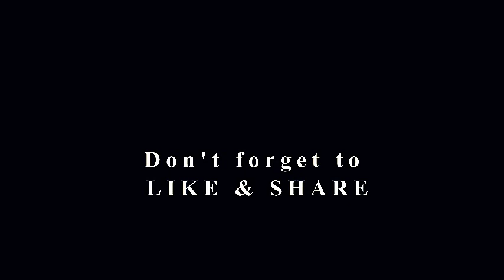When Strangers meet.. by K Hari Kumar (Book Trailer)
When Strangers Meet.. has a story that youth can relate to. It shows the father-son relationship from the points of view of the three main characters in the book, each belonging to different ethnicity and strata of society.

The lives of Jai Sharma, Krishnaprasad Iyer and Hussain Ansari intersect on one fateful day at a metro station. It's a meeting that changes their lives forever. Jai is a typical rebellious college kid. He has his own dreams and passion, but is being forced by his parents to pursue the dreams that they have for him. In order to break the shackles of parental authority, Jai runs away from home.

Hussain, a tea stall owner is a man of modest means. Although, he has never known happiness in his life, he never lost his faith in Allah. He is on a journey that he is sure will turn his fate around.

Last but not the least is Iyer whose story is at the heart of the novel, When Strangers Meet...It is the story of his past which unexpectedly changes the lives of Hussain and Jai.

The real life situations depicted in the novel captivate the readers and show us that sometimes even strangers may change our lives unexpectedly.The book was published by Srishti Publishers and Distributors in 2013 and is available in paperback.